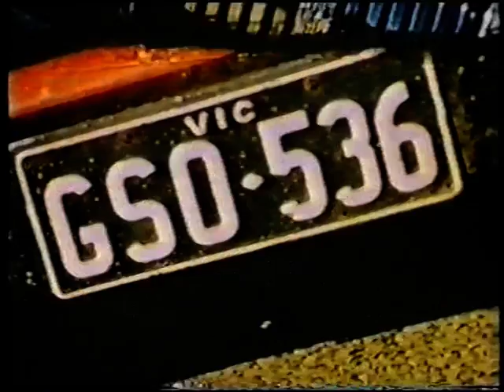Tim The Bream Comp in Yamba 1958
Some great footage of an old video showing The famous 'Tim the bream' contest in Yamba
check out the middle wall and the break wall, also the amount of sand around the bay area.